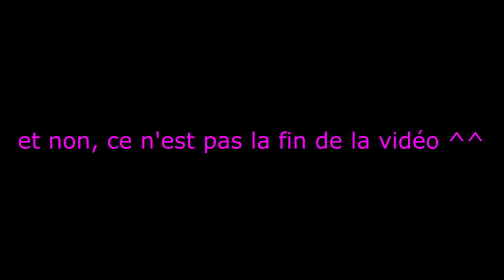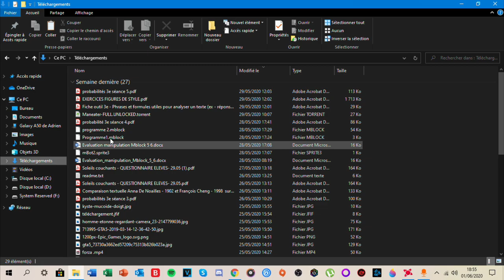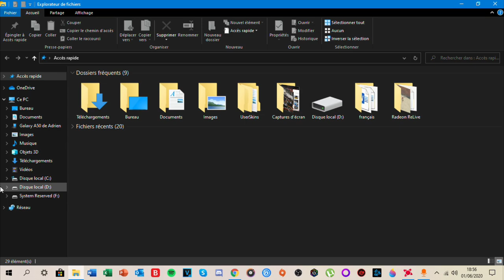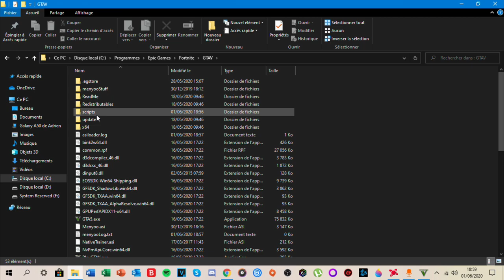PRÉSENTATION DE MENYOO EN 2020 PC [FR]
mon serveur discord si vous voulez jouer avec moi ou me parler :)

SI VOUS AVEZ DES QUESTIONS... N'HÉSITEZ PAS 🙂👇
VOICI LES PARTIES DE LA VIDÉO :
PLAYER OPTIONS : 00:46
VÉHICULE OPTIONS : 07:00 (CONTEUR DE VOITURE : 09:16 )
TÉLÉPORTE OPTIONS : 14:31
WEAPON OPTIONS : 15:39
WEATHER OPTIONS : 18:09
TIME OPTIONS : 19:52
OBJECT SPONNER : 20:20
MISC OPTIONS : 21:19
BONUS ^^ : 22:45
📌 Config pc
PROCESSEUR :AMD RYZEN 3 2200G
CG :RX 570 8go
RAM :16 go DDR4 2400 mhz
CARTE MERE :MSI B450M-A PRO MAX
ALIM : 400W
MICRO : ÉCOUTEURS DE GITAN

📌 PÉRIPHÉRIQUE :
CLAVIER : KONIX DRAKKAR (métal)
ÉCRAN : LG 24 pouces full HD 60hz sans overclock
TAPIS DE SOURIS : corsair MM800C RGB polaris
SOURIS : SPIRIT OF GAMER
PHONE : SAMSUNG GALAXY A50  4GB ram 128 GB 4G
CHAISE : CHAISE TROUER (JE N'AI PAS BAISER AVEC TKT XD)